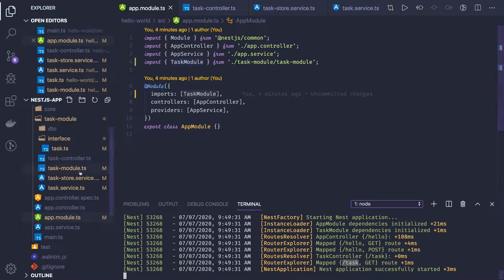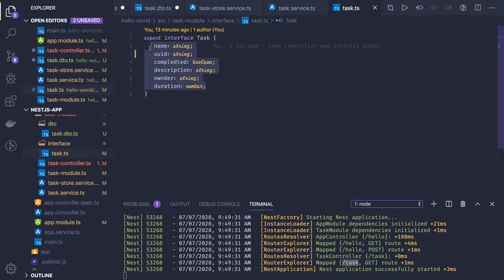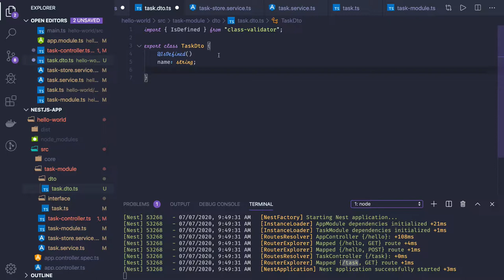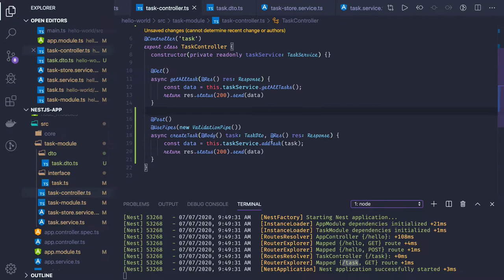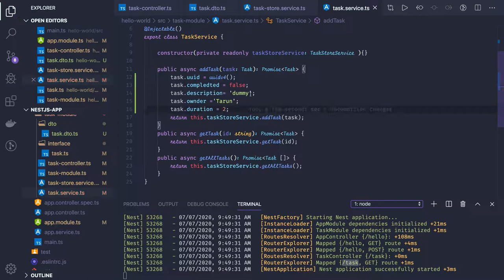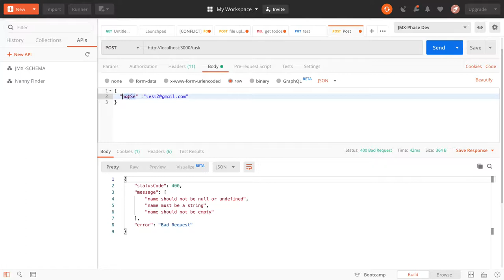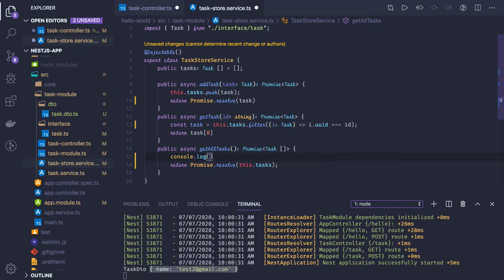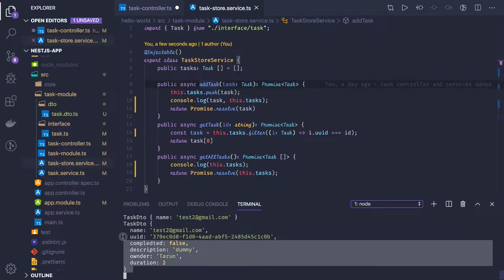NestJS Creating Task REST APIs #15